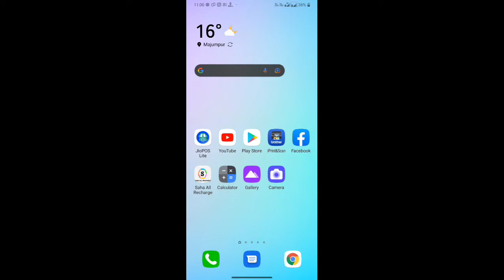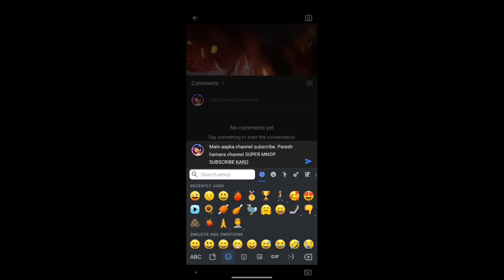YouTube subscribe badhane ka technique/best technique Youtube subscriber high level